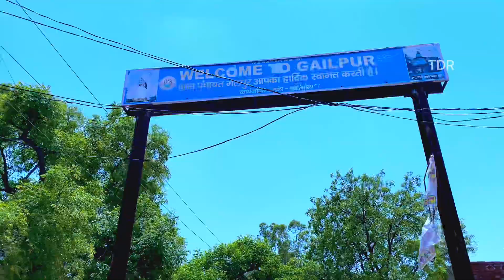garmee ko jugaad 🏊‍♂️